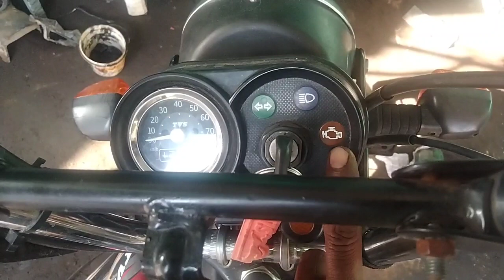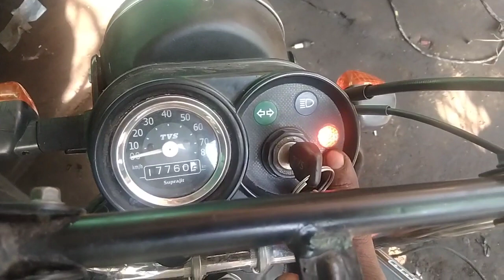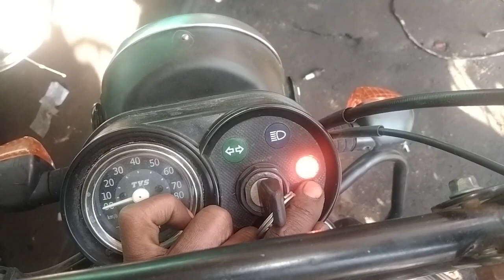Tvs xl 100 bs6 ko Bina OBD ke sahi Karen || bs6 bike OBD connect बाईक को बिना OBD के सही करें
BS6 बाईक को बिना OBD के सही करें ||Tvs xl 100 bs6 ko Bina OBD ke sahi Karen || bs6 bike OBD connect

BS6 बाईक को बिना OBD के सही करना सीखें  इंंडिकेटर
की मादत से सभी बाइक

1T mechanic
Goswami tips and tricks